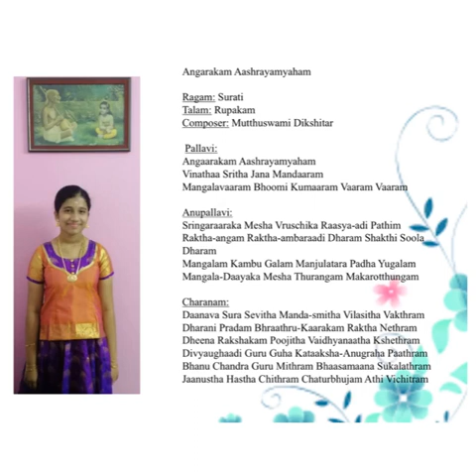AngArakam AshrayAmyaham sung by Ananya Balaji (Disciple of Smt. Lalitha Sivakumar)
Song: AngArakam AshrayAmyaham
Raagam: Surati
Taalam: Rupakam
Composer: Muthuswamy Dikshitar
Sung By: Ananya Balaji (disciple of Smt. Lalitha Sivakumar)